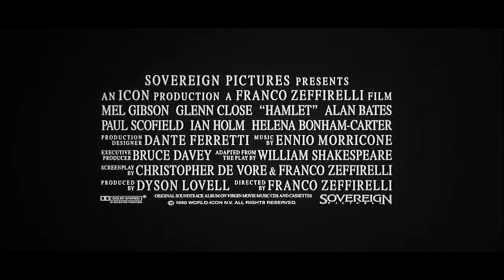1990 Hamlet Official Trailer 1 Carolco Pictures, Icon Productions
1990 Hamlet
Category:  Drama
Production: Carolco Pictures, Icon Productions
Director: Franco Zeffirelli
Cast:
Mel Gibson ... Hamlet
Glenn Close ... Gertrude
Alan Bates ... Claudius